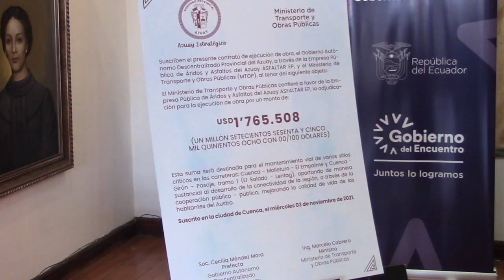Gerente de ASFALTAR se refirió a los trabajos ejecutados en la Cuenca-Girón-Pasaje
El ingeniero Paolo Carpio, gerente de la empresa pública ASFALTAR de la Prefectura del Azuay, comentó a este medio sobre los trabajos que se ejecutaron en la vía desde Portete hasta Léntag por encargo del MTOP. Indicó, que lo que se hizo, es lo que estaba contemplado en el convenio, el trabajo no contemplaba la estabilización de taludes ni con el tema de fallas geológicas.